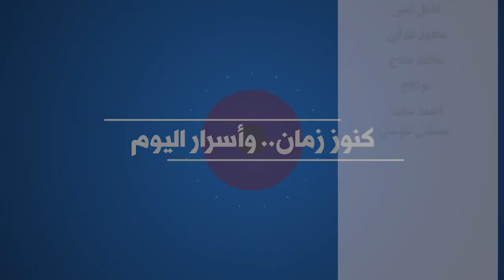سعد الصغير ينهار في جنازة والدته بحضور مشاهير الفن